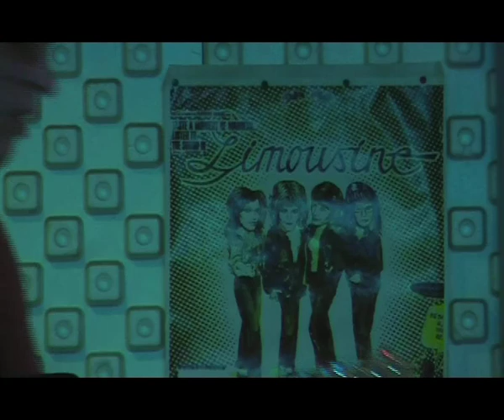Limousine - about to leave